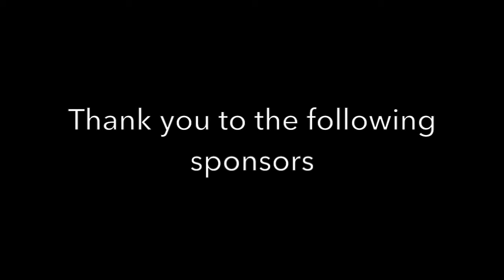Coco: A Short Film (CC)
Coco: A Short Film by Artist and Disability Rights Advocate Oaklee Thiele, was filmed and produced for the TRUE Project, three-day virtual event commemorating the 30th anniversary of the Americans with Disabilities Act. Co-founded by disability rights advocates, Mary Fashik and Oaklee Thiele, this program provides a widespread and public platform where disabled writers, artists, speakers, and creators can not only be recognized but celebrated in a safe space. Airing from July 24 through July 26, 2020, all live and pre-recorded programming produced by the TRUE Project will be entirely free to the public and will include live ASL interpretation and closed captioning.